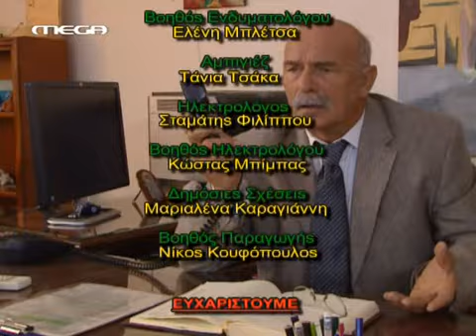ΛΑΚΗΣ Ο ΓΛΥΚΟΥΛΗΣ S02E08